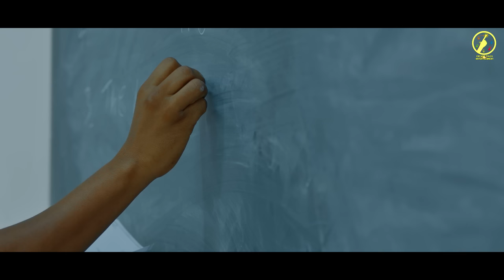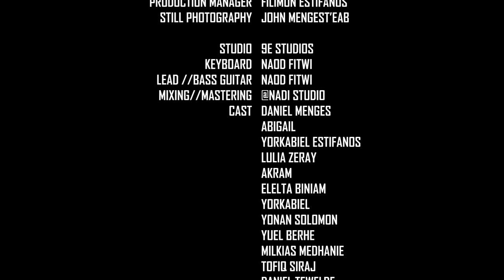HoneyBee - New Eritrean Music 2022 | Adafrni | ኣዳፍርኒ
New Eritrean Music 2022 - Adafrni - HoneyBee